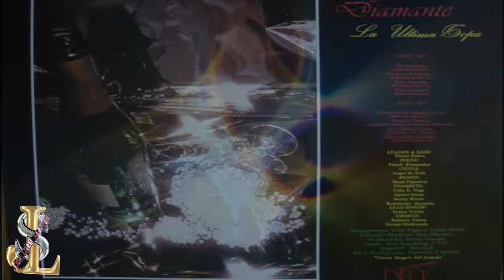En Aquel Verano Conjunto Diamante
"Lo importante no es ser feliz, sino merecerlo."